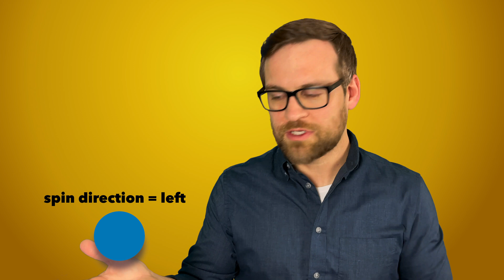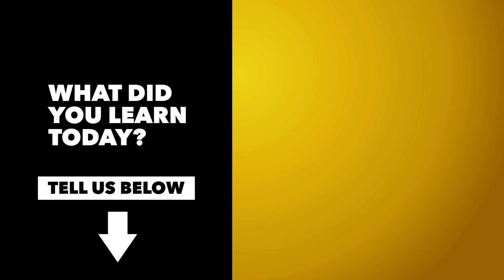Two objects connected billions of miles apart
Quantum Teleportation is now a thing! We did it! Thanks to the team led by Caltech. But, to understand what is happening here we need to look at Quantum Entanglement.

Which is when two particles are connected to each other in a way that makes it hard to distinguish if they are two particles or just the same particle in two states. Imagine we have Particle A and Particle B. When we observe the movement of Particle A we instantly know the movement of Particle B. Only, it’s not as you might think. If Particle A is observed moving upward then B is actually moving downward. It’s always the opposite behavior. 100% of the time. And this is either B responding to A and its so fast we can’t tell it’s responding, or, the likely answer is that it’s a 1-to-1 opposite behavior like a mirrored image.

Shot with iPhone 12 Pro Max. Dolby Vision is still not compatible with Adobe Premiere Pro. Recoloring was required.